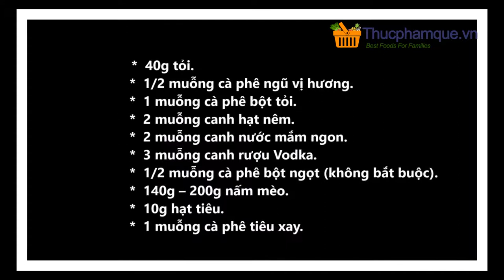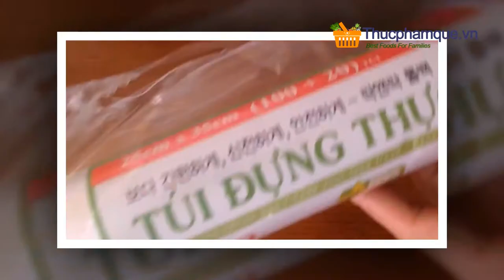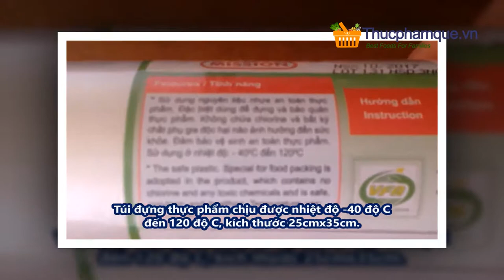Cách làm giò thủ thơm ngon dai giòn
Thực phẩm quê ,hải sản tươi sống,Đặt hàng - Hotline:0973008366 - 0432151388.Giao hàng tại nhà.